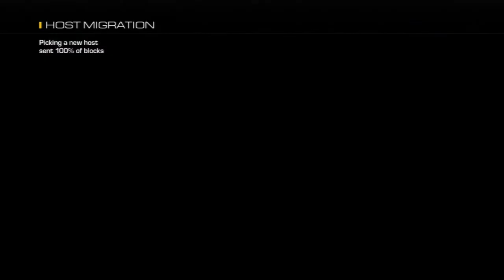Call of Duty GHOST: [Late Upload] TDM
Hey guys, sorry for the late upload but if you all haven't notice, after the update Ghost haven't been working for me. So I think I won't be making anymore Ghost gameplay until I get my PS4 or Xbox1. The problem is simple. Basically Ghost freezes once it opens up & not just Ghost but the whole PS3 does too. So im guessing I need a new PS3 but that would just be a waste of money. So different games is my only option now :) fasten your seatbelts because this is going to be a long, crazy ride! :) love you all! hope you guys enjoy this gameplay.